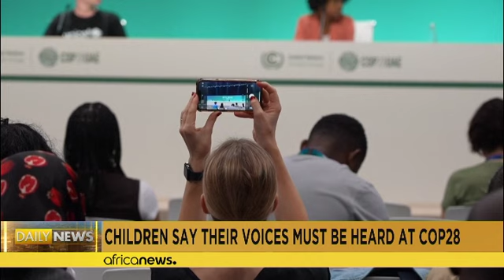COP28 : des enfants implorent les dirigeants d'agir pour le climat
Des enfants ont témoigné mercredi à Dubaï de l'impact dévastateur du réchauffement de la planète sur leurs vies, appelant les dirigeants du monde à agir face à "l'effondrement climatique".